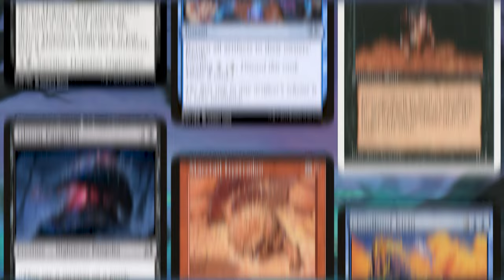Random Card Talkin' - Loyal Gyrfalcon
Loyal Gyrfalcon {3}{W}
Creature — Bird
Defender, flying
Whenever you cast a white spell, Loyal Gyrfalcon loses defender until end of turn.
It’s tethered not to keep it from fleeing but to keep it from eating everything in sight.
3/3
Illustrated by Darrell Riche

Eventide (2008) - Uncommon

Zorak does the video work on these.